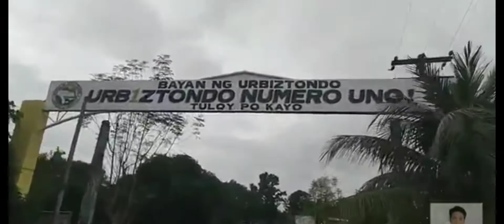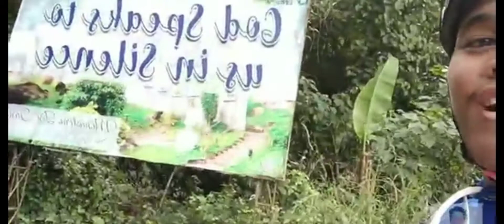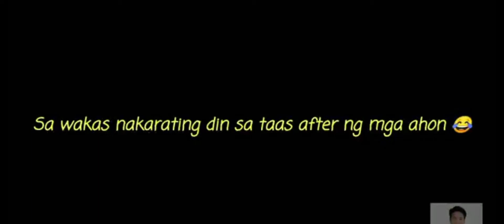Monasterio de Tarlac | S.1 vlog #10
Sa vlog na ito or sa rides na ito ngayon lang ako naka experience ganto kahirap umahon at gaano kainit, pero walang sukuan para sa vlog, Sana magustuhan niyo guys 😇

Kung hindi niyo pa napapanuod ung karera sa Manaoag, click niyo po ung link sa baba